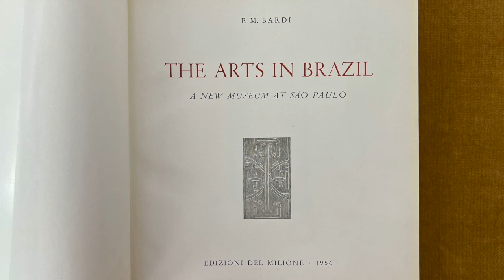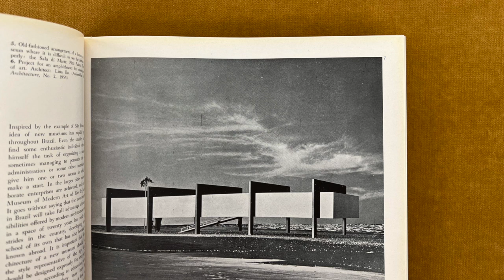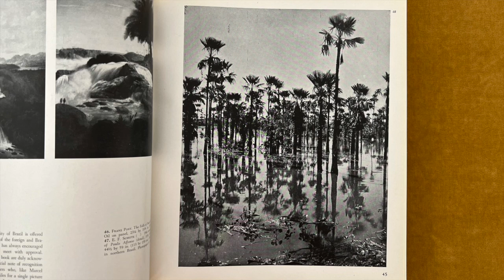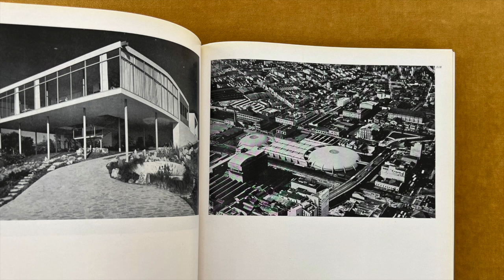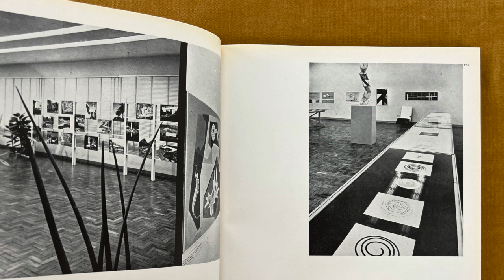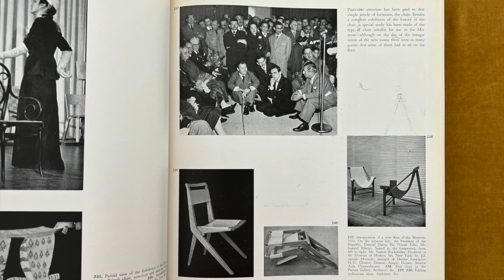The Arts in Brazil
In this video I read from a book titled The Arts in Brazil. A New Museum at Sao Paulo, by Pietro Maria Bardi, published by Edizioni del Milione, 1956